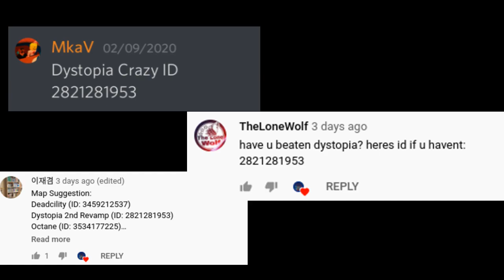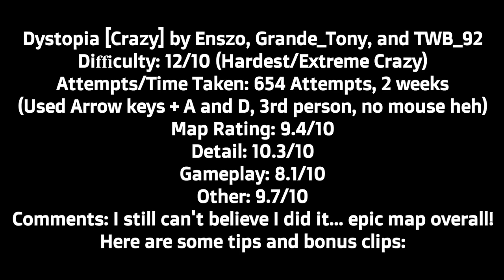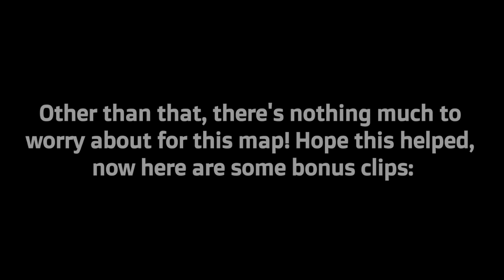(CHALLENGE!) FE2 Map Test - Dystopia (2nd Revamp) [Hardest Crazy] by Enszo, Grande_Tony, and TWB_92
Hello everyone! It's me Flex and today, throughout so much practice, this must be the hardest map I've ever beaten... no I'm not kidding about the title; I BEAT DYSTOPIA!! Please make sure to watch toward the end because this was an epic map and I had a lot of epic bloopers too :p Today, I will be playing Dystopia created by Enszo, Grande_Tony, and TWB_92 and it's one of the best maps I've played and the most challenging... anyways, here is the map ID:
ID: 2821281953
I hope you enjoy this video! I'll cya guys next time!
Follow Flex Gamingxx:
Discord (please join to stay updated)